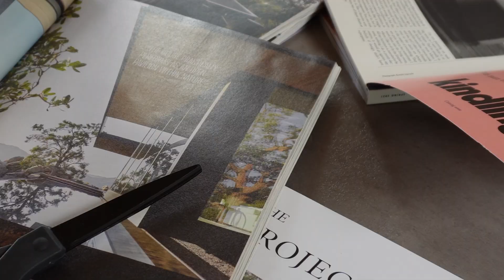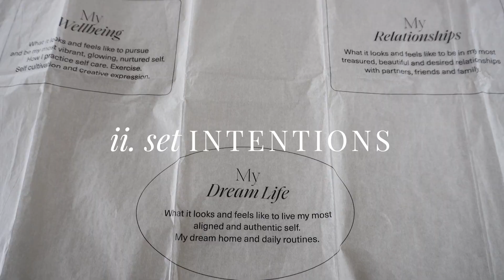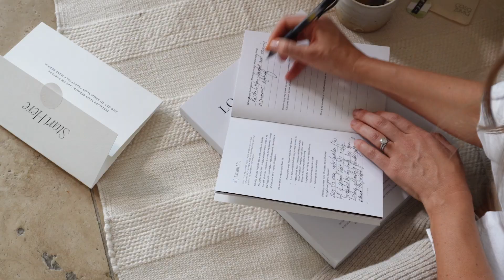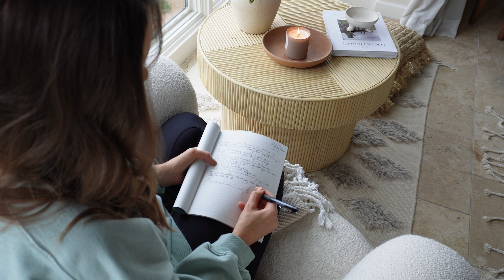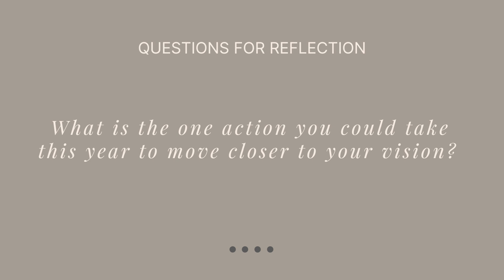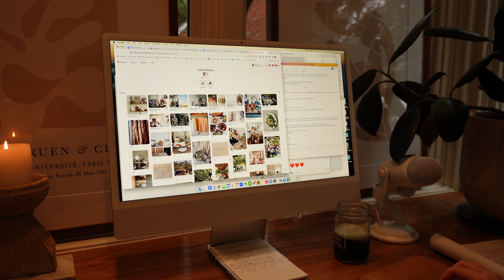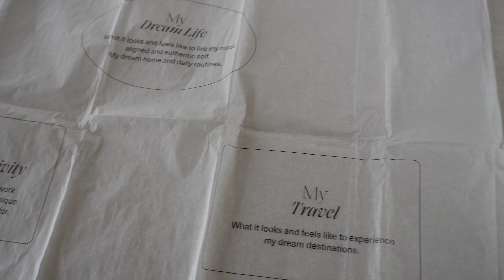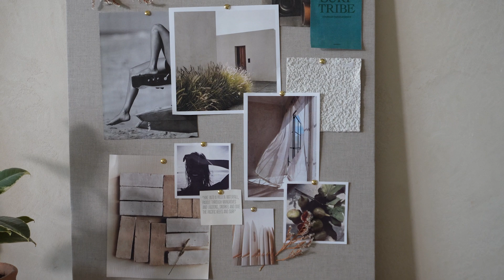Create Your 2024 Vision Board With Me // set goals + make your dream life a reality this year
I truly believe that 2024 will be your best year yet. I've seen MAJOR dreams come true thanks to vision boarding—my dream career, love and family, writing a book, renovating a beach house, and launching a home goods brand. Today, I'm walking you through my EXACT process to help you determine your vision through reflection and journal prompts and then build out your vision board. If you've ever wondered how to build a vision board that gets results, you're in the right place.

00:00 Why vision boarding works
01:50 My experience with vision boarding
02:40 How to discover your vision
04:00 How to visualize your dream life
05:11 How to set intentions
05:45 The 4 life spaces
06:34 Questions for reflection
07:08 How to build your vision board
09:10 How to see results
09:40 The morning practice

‣ ABOUT ME
I started camillestyles.com over a decade ago, inspired by the belief that our daily choices create the lives of our dreams. I feel incredibly lucky to lead our talented team of editors as we empower you to live the life you dream about through nourishing food, inspired design, and gatherings. Our community is vibrant and engaged—we currently reach over 50 million monthly impressions across our site and socials.

I’m also a mom and entrepreneur on an endless quest to find balance. That pursuit of living a more present and intentional life is an underpinning of everything I do, and I love bringing you along on that journey—never perfect, always real.

Last year I embarked on my newest venture, Casa Zuma. We work with artisans around the world to create handmade pieces for your home and your table that bring a sense of ritual to everyday moments.